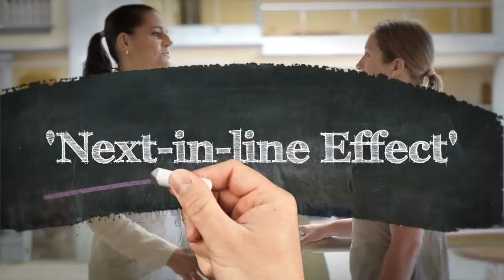Why You Can't Remember Names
Ever wonder why you forget someone's name the moment you meet them? The phenomenon is called the Baker Effect. Names are meaningless, so unless a name holds a value, your brain will simply erase it. We get it, that makes you super awkward at parties, but you can blame science!